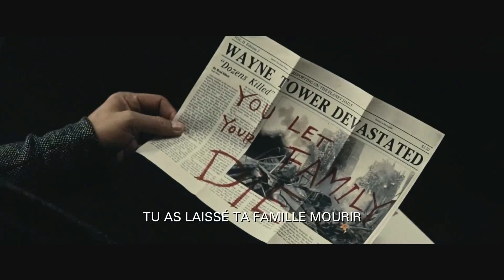Batman V Superman : l'Aube de la Justice - PARODIE Bande Annonce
Batman reproche à Superman d'avoir détruit son immeuble. Mais l'homme d'acier a d'autres soucis, avec notamment le slip rouge imposé par Luthor. Et Wonder Woman passait par là.

Batman V Superman : Dawn of Justice, un film de Zack Snyder, sortie prévue en mars 2016.

Faites vous plaisir, c'est une super manière de me dire merci et de m'encourager ;-)